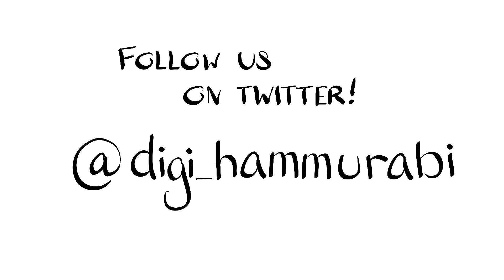The aliens did it!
Join us LIVE on Wednesday 6/6 at 8.30pm EST as we talk to Dr. David Anderson, expert alien debunker!

Questions will be answered, myths busted, and good scholarship will prevail.